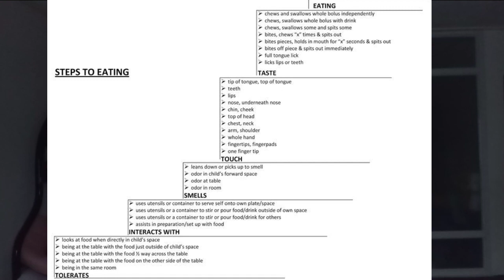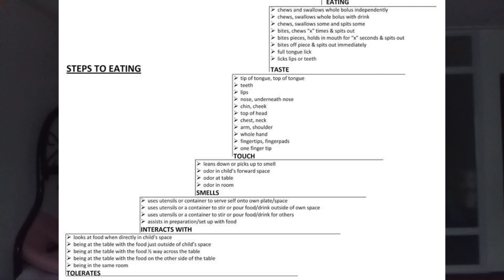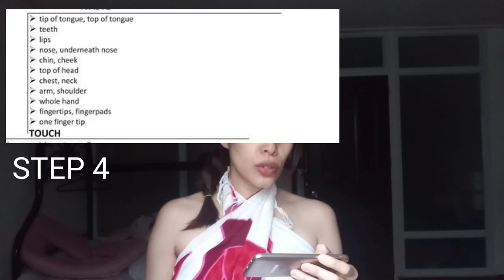PAANO MAGPAKAIN NG PICKY EATER? | YnaPedido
Hello, My name is Mommy Yna.

Stay Healthy!

xoxo,
Mommy Yna

If you're still reading this, Thank you from the bottom of my ❤.